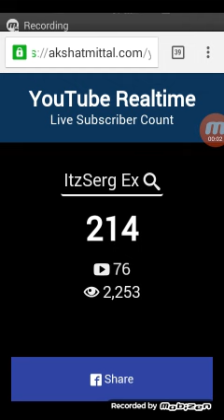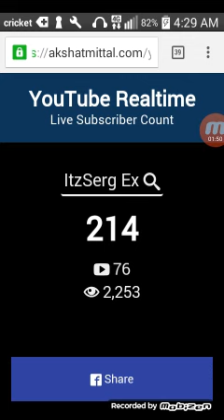Thank you for over 200 subs+The reason i changed my YouTube name